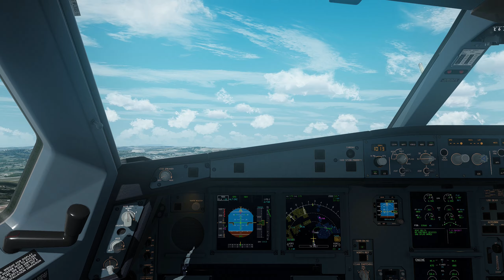Prepar3D v4.5 | Lisbon to New York | LPPT-KJFK | Aerosoft A330-300 | Flight Simulator | P3D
A montage of my flight simulator flight from Humberto Delgado Airport in Lisbon, Portugal to John F. Kennedy International Airport in New York, USA.

Airport scenery: MK-Studios Lisbon and Drzewiecki Design New York.

Addons used:
Aerosoft A330
ORBX Base, OpenLC EU/NA, Vector, Lights, Buildings HD
Smart Sim Design 3D Night Lights
Terraflora
FreeMeshX
ENVTEX
TomatoShade R&D preset + Lucas Cavatoni's ReShade preset
Active Sky for P3D v4
ASCA Global Automatic
RealTurb
GSX
Chaseplane
AIG AI Manger

Software:
NVIDIA ShadowPlay
Shotcut

Controllers:
Saitek PRO Flight Yoke System with Throttle Quadrant

Specs:
GPU: Gigabyte GTX 1080 Windforce OC 8GB
CPU: Intel i5-8600K @ 4.8GHz
CPU cooler: Cooler Master Hyper 212 Evo
Mobo: Asus Prime Z370-P
RAM: Corsair Vengeance LPX 16GB DDR4 2400mhz
OS: Windows 10 Pro
HDD: WD Black 1TB
SSD 1: Crucial M500 960GB
SSD 2: SanDisk SSD Plus 1000GB
SSD 3: PNY XLR8 CS3030 M.2 250GB
Main monitor: AOC Q3279VWFD8